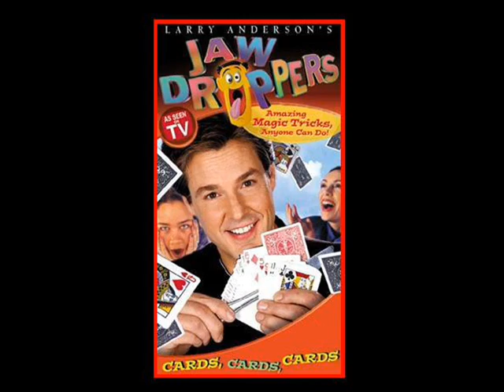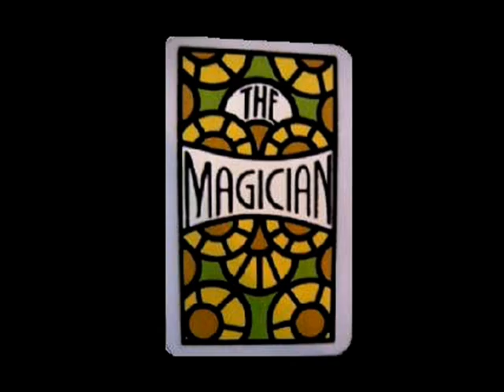Interview with Jawdroppers Larry Anderson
Meet Actor, Director, Magician Larry Anderson the creator of JAWDROPPERS... a Magic Video collection of Magic Tricks ANYONE with an interest in Magic Can do. here we hear Larry Anderson in a Internet Radio interview sharing memory's from his career and of course the release of his JAWDROPPERS Videos on DVD. The Jawdroppers website is no longer on the internet and is still available at magic dealers everywhere.